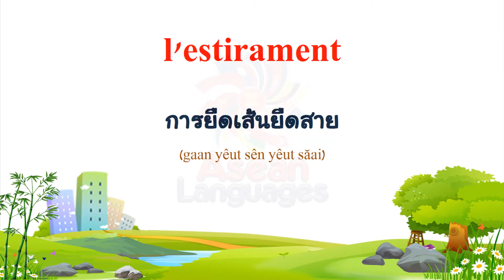ภาษาคาตาลัน - คำศัพท์เกี่ยวกับกีฬา #5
(Thai to Catalan)